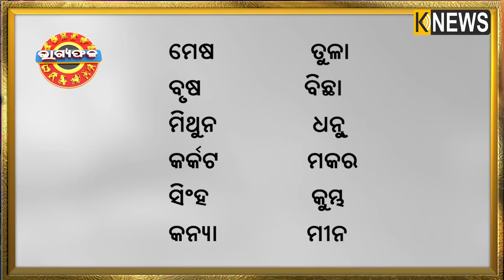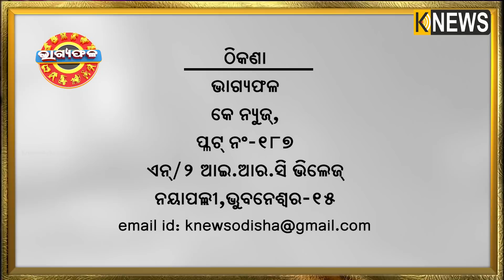ଦୈନିକ ରାଶିଫଳ || Bhagyafala || ଗୁରୁବାର || ୦୬ ଜାନୁଆରୀ ୨୦୨୨ || Knewsodisha || Knews Odisha